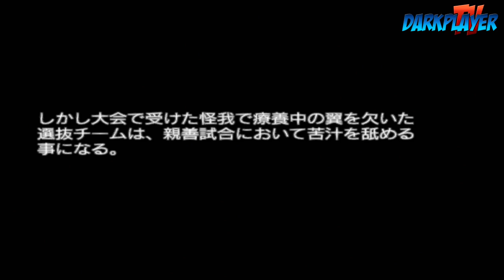Captain Tsubasa (キャプテン翼) "Super Campeones Oliver y Benji" PS2 Sub16 World Cup Japan Jr.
Captain Tsubasa "Super Campeones" PS2 Japón Jr. vs Italia Jr.   walkthrough part 8

Captain Tsubasa (キャプテン翼 kyaputen tsubasa) is a Play Station 2 videogame developed by Bandai Namco Games. It was released in Japan exclusively in October 19 2006. As with the rest of Bandai games , it's based on the anime version of Captain Tsubasa. It differs from the rest of the Captain Tsubasa videogames by Bandai since its based on the original anime series and not on Captain Tsubasa J. The gameplay is also different from the rest of the Bandai Captain Tsubasa videogame in the sense that this one is more like the Captain Tsubasa games by Tecmo unlike the other Captain Tsubasa J ones.

1. Benji Price
2. Oliver Atom
3. Steve Hyuga
4. Tom Misaki
5. Andy Johnson
6. Richard Tex Tex
7. Armand Callahan
8. Karl Heinz Schneider
9. Roberto Zedinho
10. Carlos Santana
11. hermanos koriotto
12. Bruce Harper